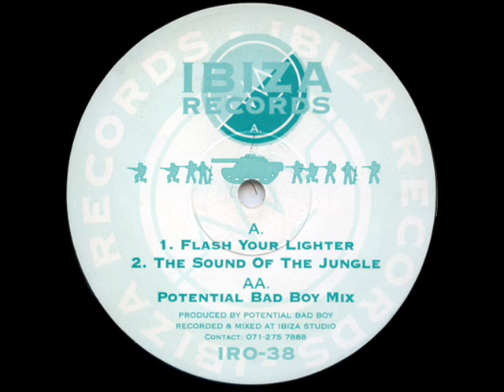Potential Bad Boy ‎– Flash Your Lighter IRO-38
Ibiza Records ‎– IRO-38
Format: Vinyl, 12"
Land: UK
Veröffentlicht: 1994
Genre: Electronic
Stil: Breakbeat, Jungle